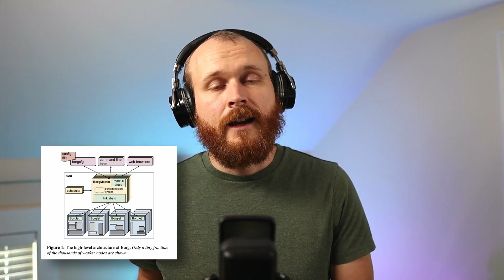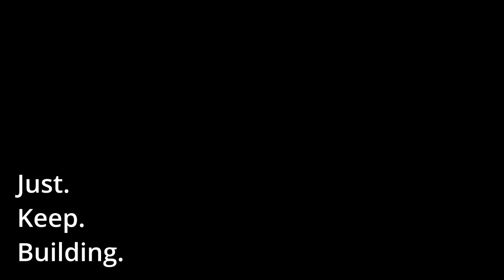Why Does Kubernetes Exist?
Kubernetes seems so complex, why is that? In this video, we look at the past 20 years of web application deployment to understand how things have evolved and the role that workload orchestrators like Kubernetes play.

This is the fourth episode in a new content series in which I plan to build an application platform with Kubernetes. This is the same type of thing that I have helped multiple startup companies build over the past 4 years!

Community size at time of posting:
- Channel Views:  814353